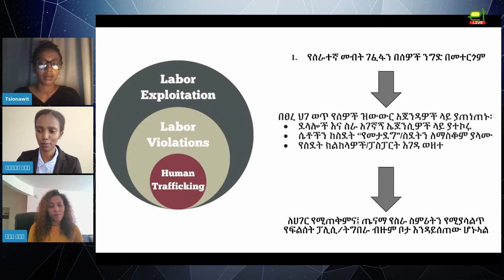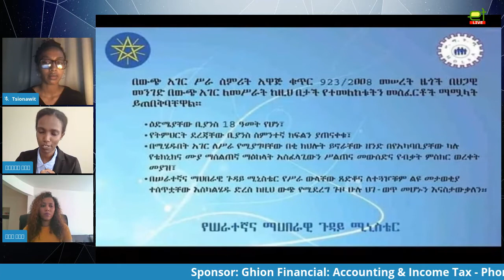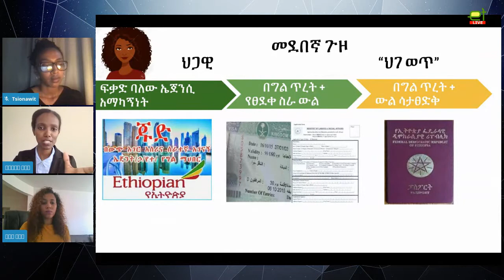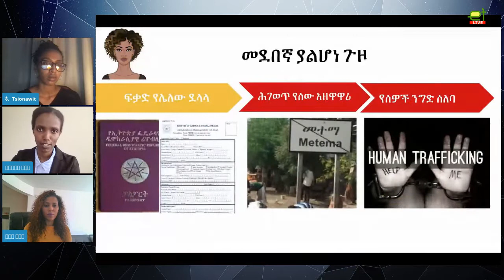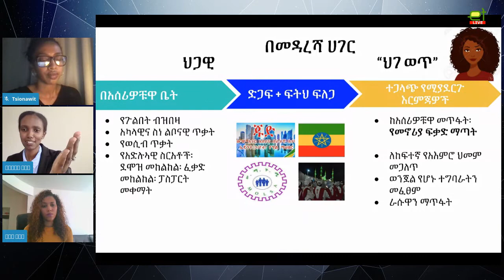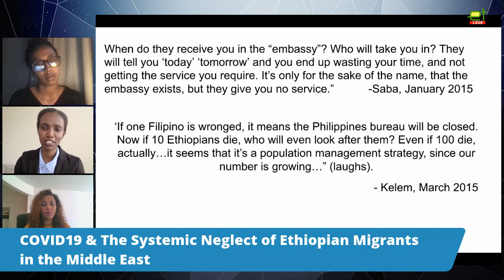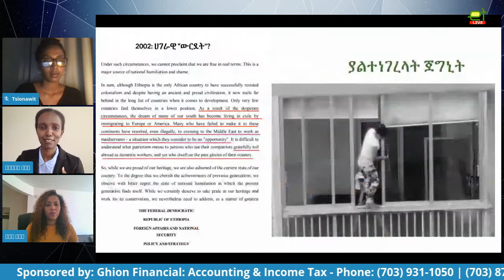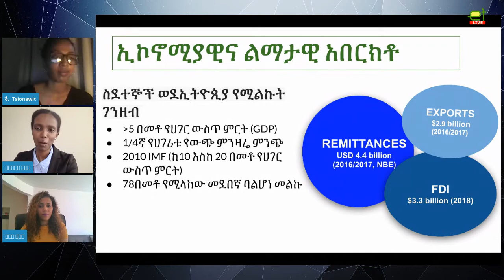Ethiopia: በመካከለኛው ምስራቅ ህጋዊ እና ህገወጥ ፍልሰቶች እንዴት ይለያያሉ?